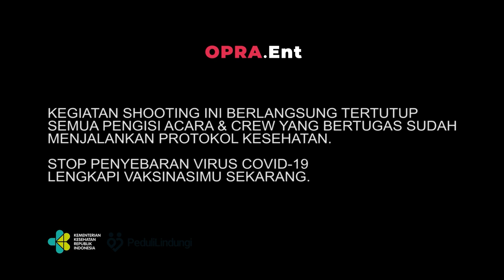16 TAHUN BERPISAH, ADRIAN AKHIRNYA BERTEMU IBU KANDUNGNYA!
OPRA Entertainment adalah sebuah media digital untuk semua generasi. Melalui program-program yang entertaining, edukatif dan penuh inspirasi seperti YANG TAK TERLIHAT, DIBALIK KASUS, UP n DOWN, HOPE, A NIGHT WITH NIKITA, PODCAST VERSUS, HURU-HARA, MAKAN BARENG GUE, OPRA CLUB HOUSE dan CHIKA MAYANG BIKIN KESEL.